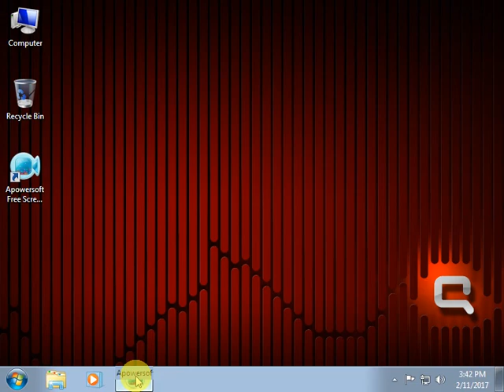Wisdom Tree | Computer Management 1